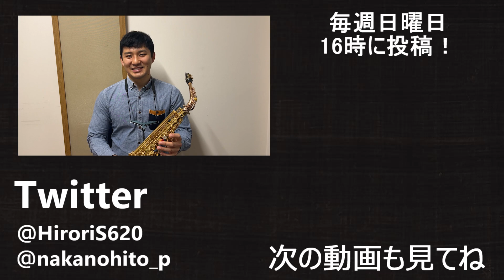チャンネル登録せずに見ている貴様らへ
やったんぞ。